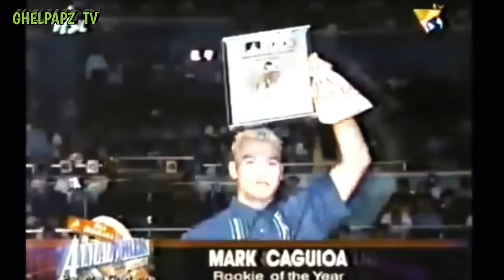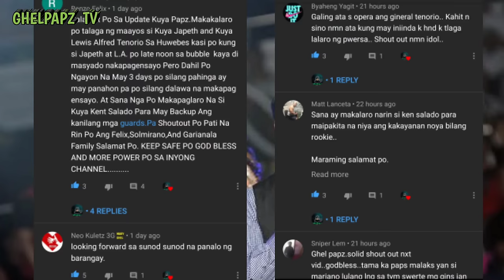PBA STORIES: MARK CAGUIOA PAANO NAPUNTA SA GINEBRA? | THE MARK CAGUIOA STORY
Credits to ESPN 5, FIBA, PBA, NBA, ABL, ABS-CBN Sports, SPIN.PH, 2OT and other respectful owners of the images and videos that has been used in this video..I only used bits and pieces of videos to get the point across where necessary.

PBA Stories
Mark Caguioa
Mark Caguioa story
Ginebra
PBA Live
PBA